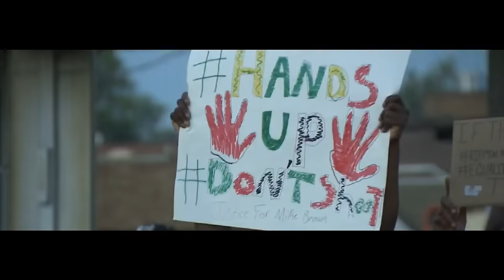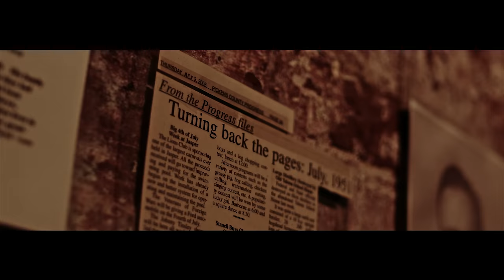21 Savage - Nothin New (Official Music Video)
Watch the official music video for "Nothin New" by 21 Savage. Shot by iNightLyfe, in association with FoolWithTheCamera.